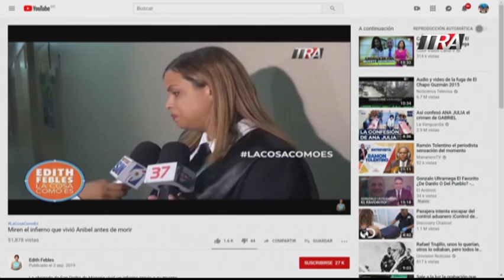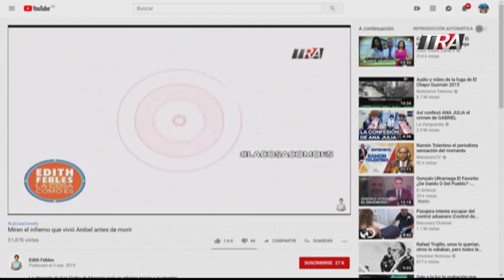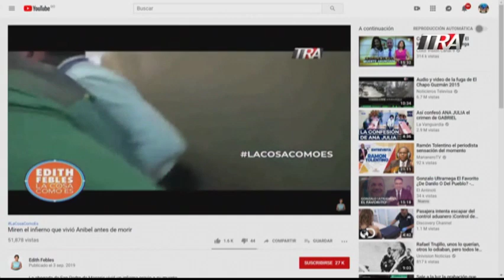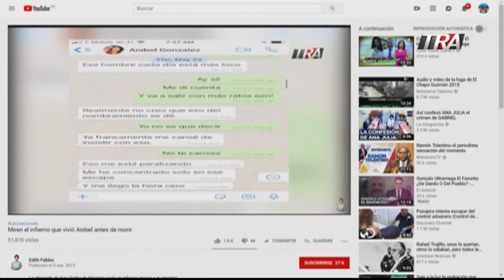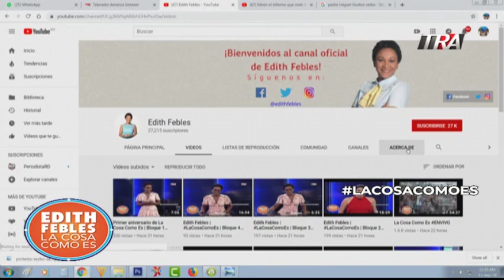El video que cuenta el infierno de Anibel, compartido por muchos